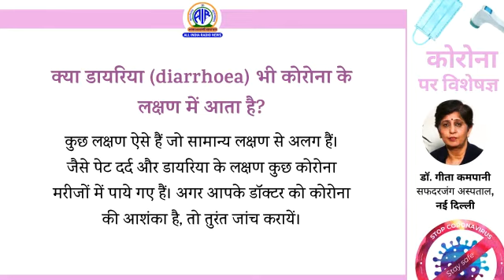क्या डायरिया भी कोरोनावायरस के लक्षण में आता है ?